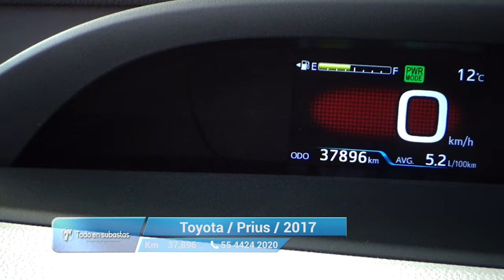Toyota / Prius / 2017 - 10687